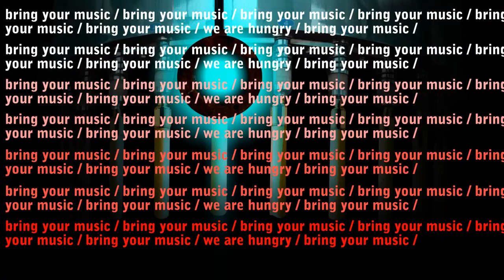Killer Mutant Ipods From Outer Space Part 3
There's not an app for that.